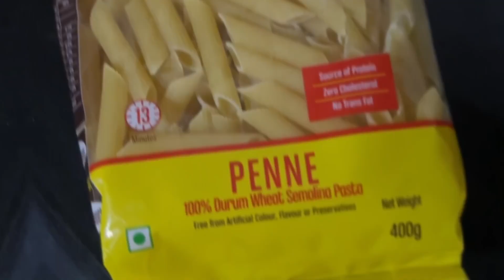WHITE SAUCE PASTA | INDIAN STYLE | HOMEMADE |CIYA ANN JACOB